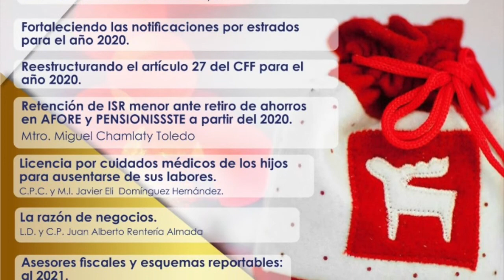Portada 47, Revista Actualizandome.com, 2da quincena diciembre 2019.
Cerrando la última edición del año 2019 de la REVISTA ACTUALIZANDOME.COM, siendo la edición 47 correspondiente a la 2da quincena de diciembre de 2019.